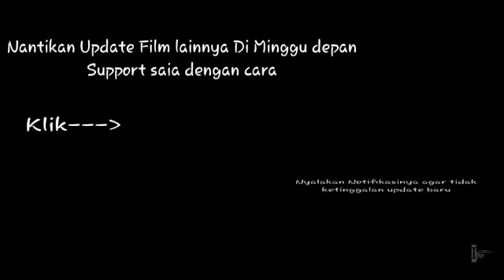Jadwal Bioskop Trans Tv🎬 tanggal 9 s/d 15 Agustus 2021 - Underworld!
Update Jadwal Bioskop Trans Tv🎬 tanggal 9 s/d 15 Agustus 2021.

sorry guys terlambat upload karna ada kesibukan juga hehe..

Stay to watch the video▶

Niatnya gw mw juga buat konten game di channel ini guys mungkin nanti kali y
Arigatou Gozaimasu,.

Source: Web CNN Indonesia

If you have a problem about all the media contained in this video
such as videos, photos, music and others that have copyright, the owner please contact directly with me via email.
If needed, this video will be deleted soon. thank you